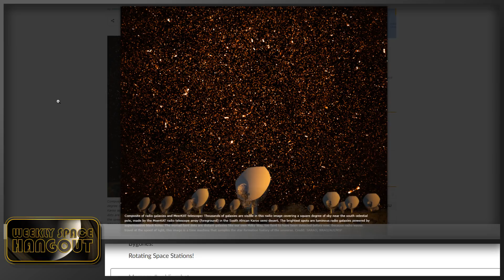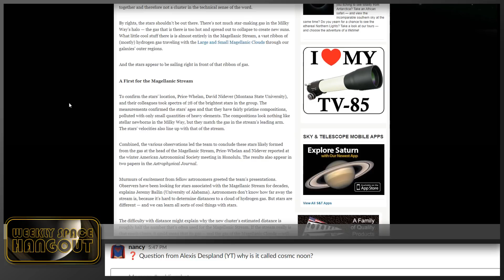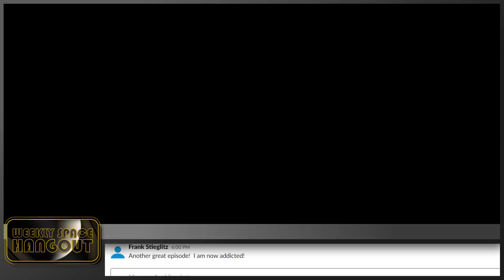Weekly Space Hangout: January 22, 2019 - Dr. Kenneth Carpenter of HST and WFIRST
This week we welcome Dr. Kenneth Carpenter to the Weekly Space Hangout.

Ken is the Hubble Space Telescope (HST) Operations Project Scientist and the Ground System Scientist for WFIRST. He leads the Stellar Imager Vision Mission concept development, and provides scientific guidance to the OpTIIX ISS-based technology demonstration project. He is also a member of the ""Exoplanets and Stellar Astrophysics Laboratory"" at NASA's Goddard Space Flight Center.

Ken studies the chromospheres, transition regions, winds, and circumstellar shells of cool stars. He is also interested in the development and operations of UV spectroscopic instruments and large baseline space interferometers.

Ken earned his PhD in astronomy from Ohio State University and enjoys photography. He is an enthusiastic fan of all things Joss Whedon, Star Trek and Disney. Ken credits both Star Trek and the 1964-65 New York World’s Fair, which he attended as a child, with fueling his desire to work for NASA.

You can learn more about Ken, his interests, and career by viewing his NASA biography